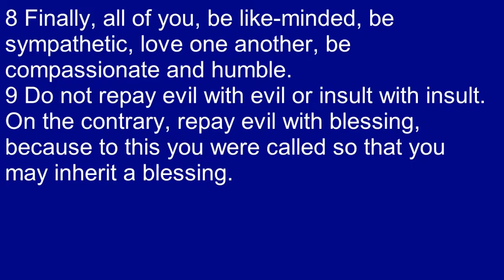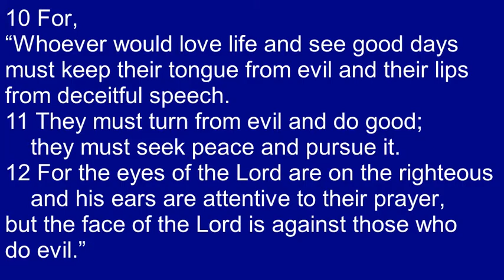T4TD 1 Peter 3.8-12 Gods kind of living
Living for Christ could be described as a 'one another' life. Peter has much to say about how brothers and sisters in Christ should treat and think of one another. All of which is only possible because of the Spirit God pours into His saved peoples' hearts.